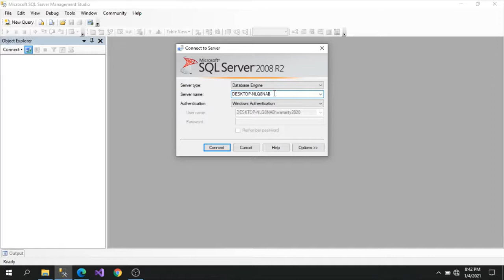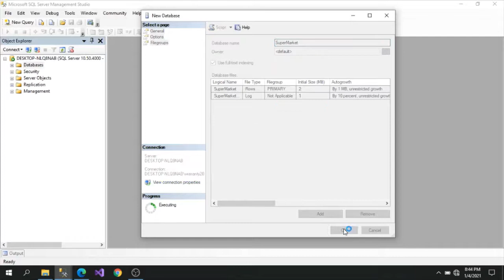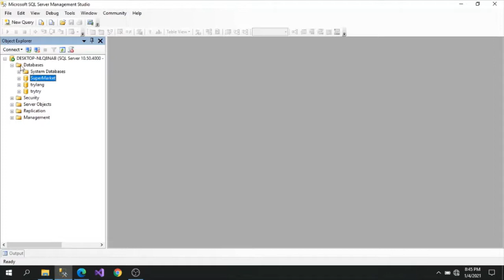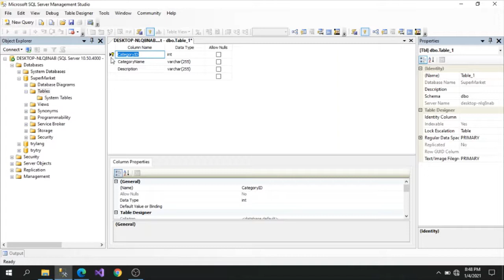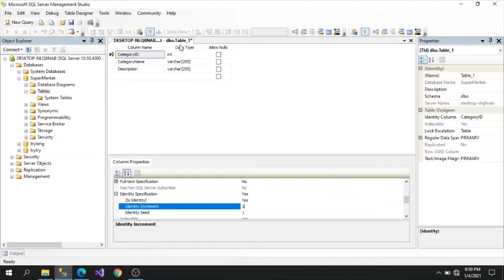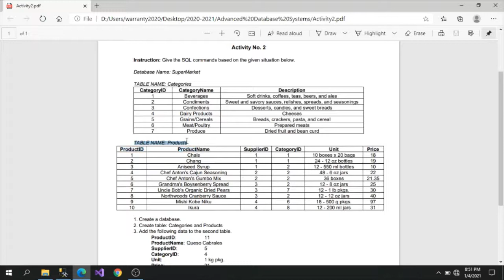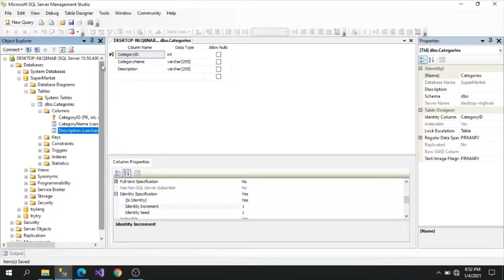Laboratory Tutorial pt1. Creating Database in MS SERVER 2008 r2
Laboratory Tutorial pt1

Subject Code: ADBS
Subject Title: Advanced Database Systems

REQUIREMENTS:
Microsoft SQL Server 2008 r2
Visual Studio 2010 - up